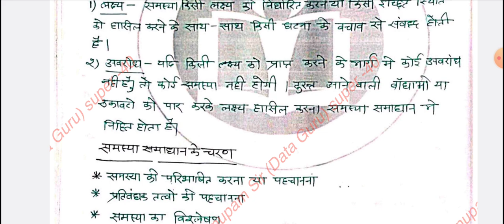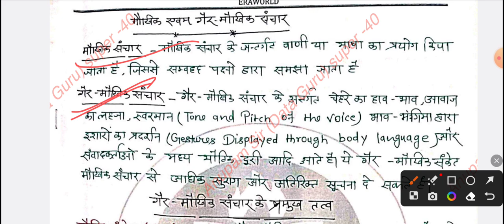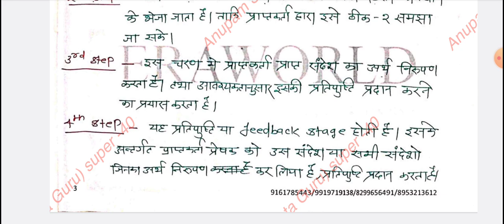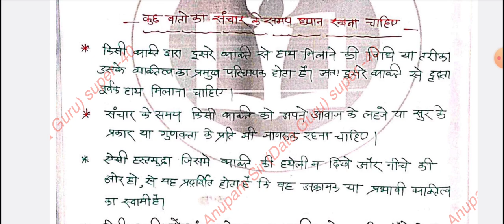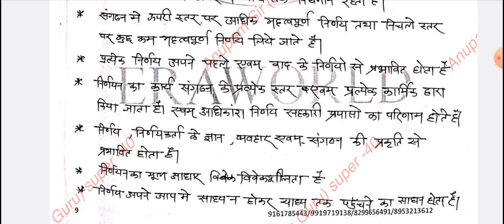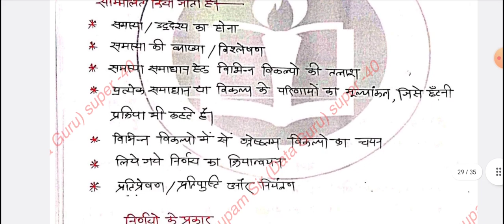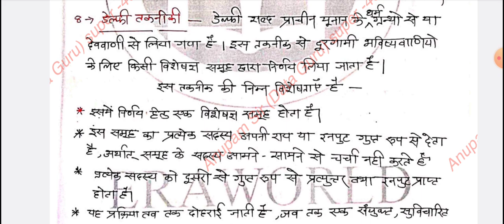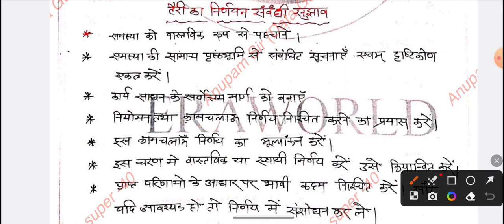CSAT को सरल भाषा में समझे| UPPCS PRE 2023 में CSAT की बाधा पार करें 🔥🔥| UPPCS CSAT SPECIAL VEDIO